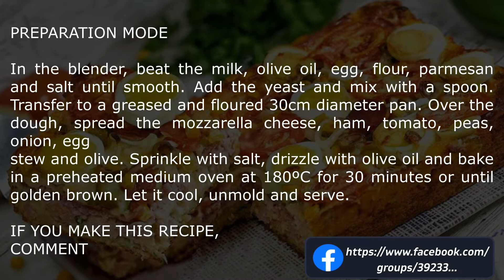PORTUGUESE PIE #205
PORTUGUESE PIE

INGREDIENTS
414g of milk
90g of olive oil
2 eggs
304g of wheat flour
50g grated parmesan cheese
12g of salt
10g baking powder
butter and flour for greasing the mold

FILLING
200g diced mozzarella cheese
200g diced ham
2 diced seedless tomatoes
23g of fresh peas
23g canned green corn
1 sliced onion
2 boiled eggs in slices
70g sliced green olives
salt to taste
olive oil for drizzling

PREPARATION MODE
In the blender, beat the milk, olive oil, egg, flour, parmesan and salt until smooth. Add the yeast and mix with a spoon. Transfer to a greased and floured 30cm diameter pan. Over the dough, spread the mozzarella cheese, ham, tomato, peas, onion, egg
stew and olive. Sprinkle with salt, drizzle with olive oil and bake in a preheated medium oven at 180ºC for 30 minutes or until golden brown. Let it cool, unmold and serve.

TORTA PORTUGUESA

INGREDIENTES
414g de leite
90g de azeite
2 ovos
304g de farinha de trigo
50g de queijo parmesão ralado
12g de sal
10g de fermento em pó
manteiga e farinha de trigo para untar a forma

RECHEIO
200g de queijo mussarela em cubos
200g de presunto em cubos
2 tomates sem sementes em cubos
23g de ervilha fresca
23g de milho verde enlatado
1 cebola em fatias
2 ovos cozidos em rodelas
70g de azeitona verde em rodelas
Sal a gosto
Azeite para regar

No liquidificador, bata o leite, o azeite, o ovo, a farinha, o parmesão e o sal até ficar homogêneo. Adicione o fermento e misture com uma colher. Transfira para uma fôrma de 30cm de diâmetro untada e enfarinhada. Sobre a massa, espalhe o queijo mussarela, o presunto, o tomate, a ervilha, a cebola, o ovo
cozido e a azeitona. Polvilhe com sal, regue com azeite e leve ao forno médio a 180ºC preaquecido, por 30 minutos ou até dourar. Deixe amornar, desenforme e sirva.